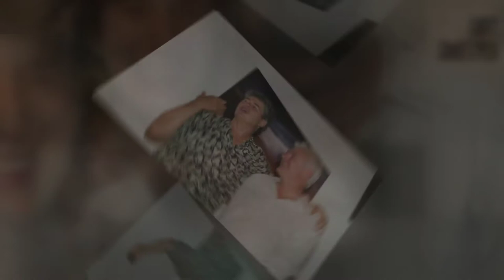30 Years celebration with John Bernhard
Thirty year anniversary of Bernhard Associates, Inc.